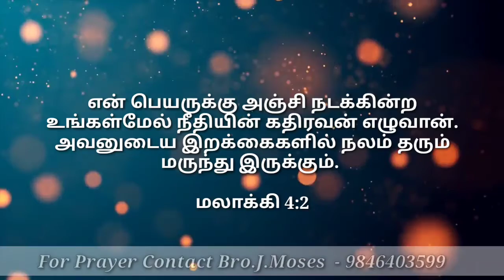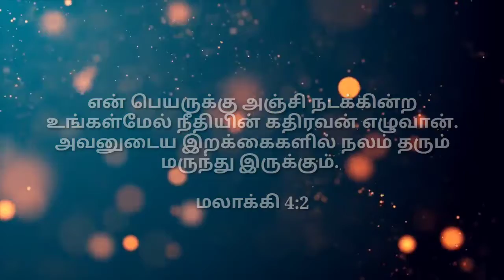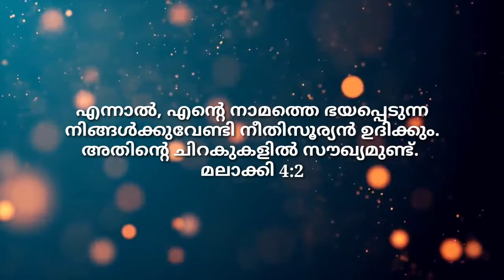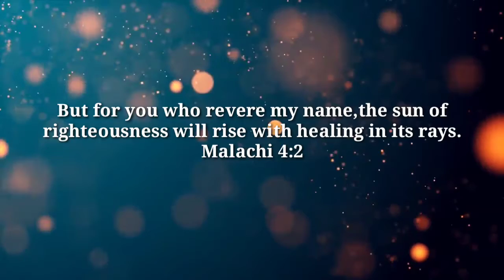Daily Bread | KJB Kerala